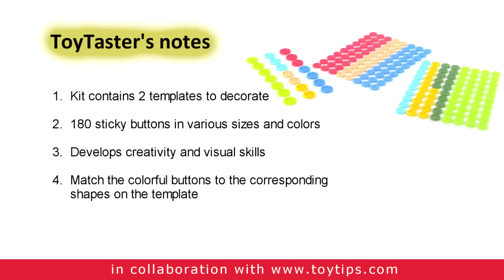Wooky Entertainment Toys | Artzooka! Button Mosaics Toy Review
Button up! Kids getting busy with button mosaics! The Artzooka Button Mosaic toy by Wooky Entertainment is a do-it-yourself art and craft kit. The kit includes 2 templates and 180 colorful buttons of different sizes.

Just take the different buttons and match them to their corresponding shape and color on the template. Once the art work is ready, your child can hang it on the walls or make cute frames. This kit is designed for kids aged 5 years and above but in my opinion, kids of age 4 years and above can also use this craft set. Your child can make this beautiful mosaic in just 20 minutes.

What I really like about this art and craft set is that it promotes creativity and develops visual-spatial skills.